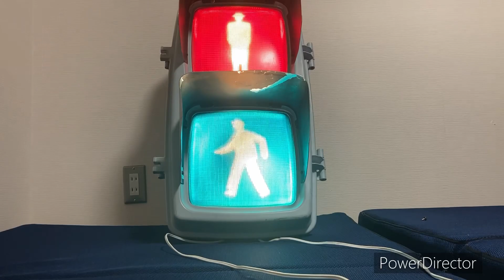自宅の信号機で遊んでみた！ 点灯させる